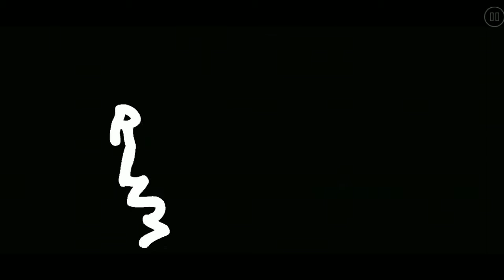'KOREA' (대한민국) {Medium Demon} by Mulpan {2 coins} | Geometry Dash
Geometry Dash